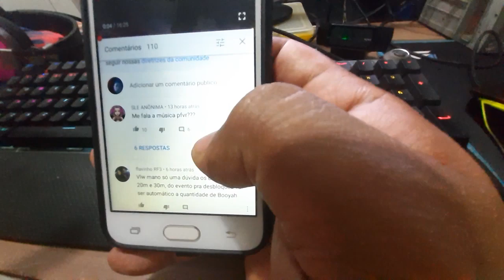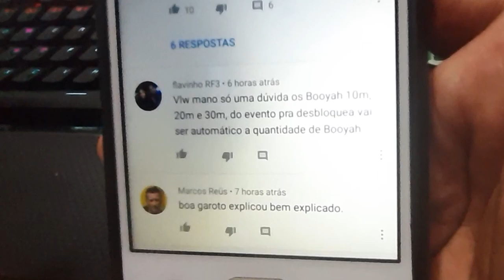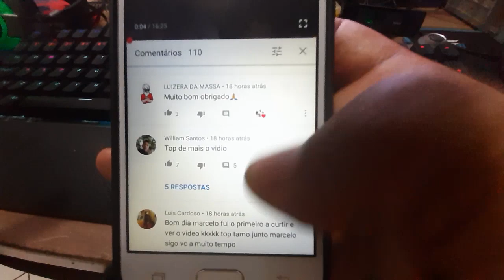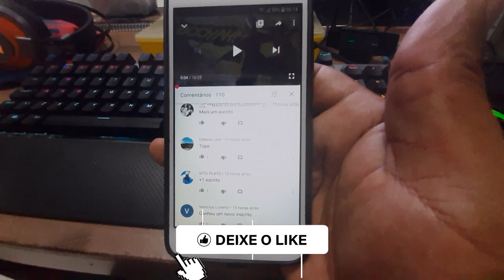NOVO ESCOLHA ROYALE PACOTE SENHOR PRODUTOR SKIN DO PANDA BOOYAH E SALVE PROS INSCRITOS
LEIA A DESCRIÇÃO E O PRIMEIRO COMENTÁRIO FIXADO!
Salve galerinha! Já viram a novidade no royale melhor de 9, o pacote do Senhor Produtor e a no evento de recarga a skin do pet panda booyah!